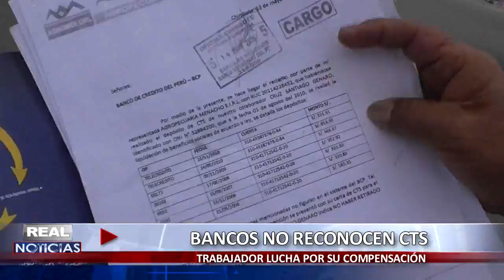BANCOS NO RECONOCEN CTS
Genaro Cruz Santiago padece un vía crucis bancario ya que la entidad crediticia pretendería no pagar la compensación por tiempo de servicios que le corresponde, aduciendo que el mismo Genaro Cruz firmó un traslado de sus fondos a otra entidad financiera cuando este niega tal hecho, sin embargo la segunda entidad que recibió el dinero tampoco quiere responder por el pago correspondiente.

Por el desinterés en atender al humilde trabajador y la increíble equivocación de los sistemas del banco, el abogado de la empresa Agropecuaria Menacho interpondrá una denuncia penal a ambas entidades, ya que sólo quienes reconocer 1400 soles cuando lo que por ley le corresponde a Cruz Santiago es el monro de 2538 nuevos soles por su tiempo de servicios.